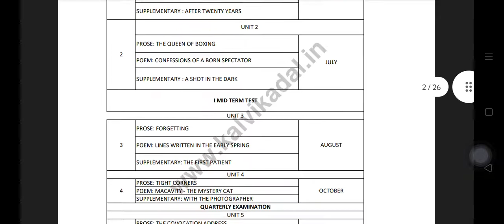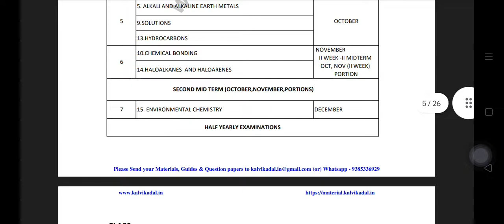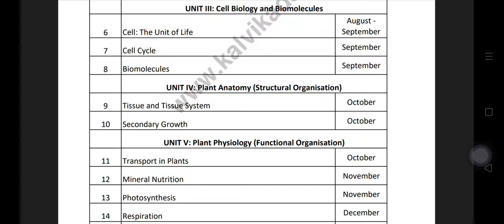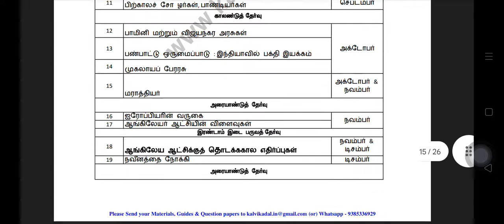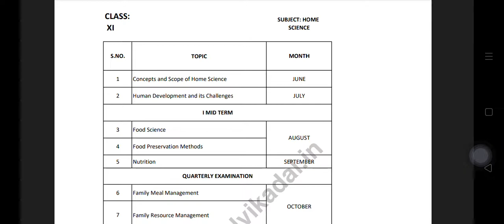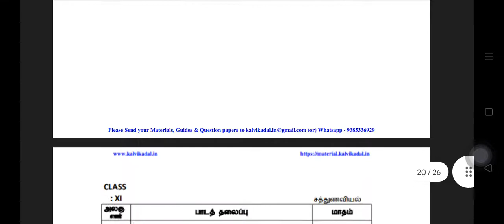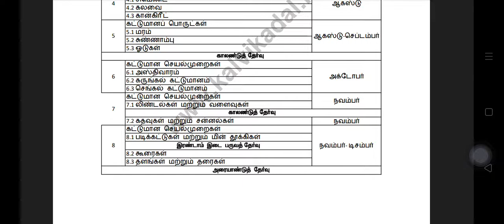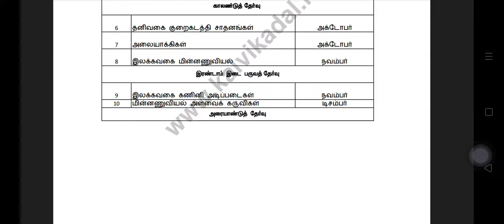TN 11th Std All Subjects Monthly Syllabus June to April 2022-23